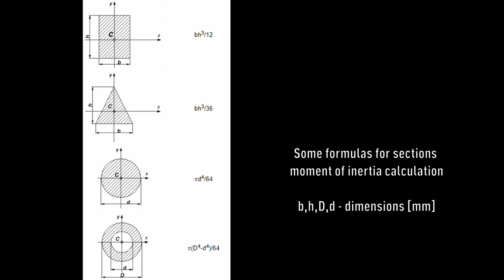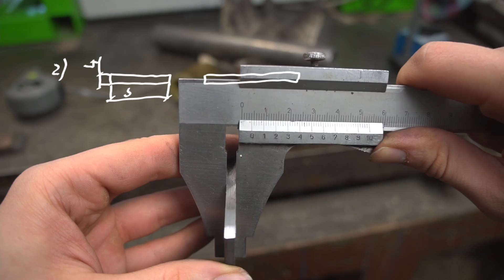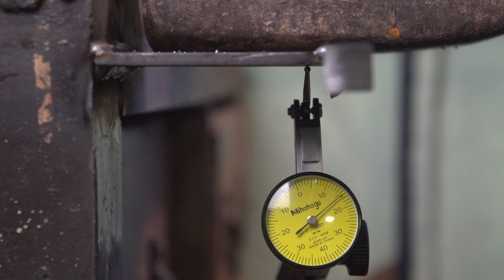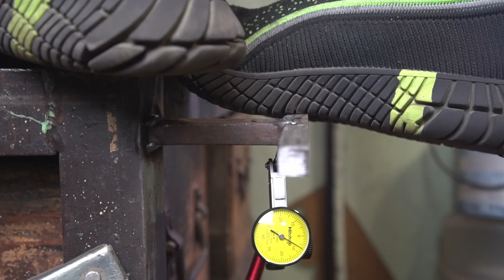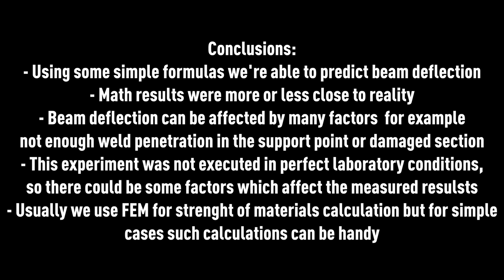Beam Deflection - How To Calculate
Beam deflection. There are some methods of deflection calculating like the clebsch method but in simple cases we can deal with it using standard formulas. I decided to make an experiment - how does 2 type of flat bar and pipe behaves when applying load on the end. I predicted the deflection and then measured the real value. Hopefully you will enjoy the video.

Cheers!